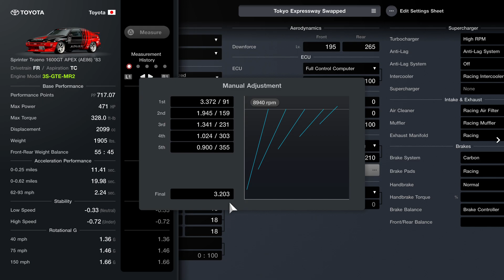*NEW* Gran Turismo 7 - Swapped Toyota Sprinter Trueno AE86 Pro Tune | Tokyo | 3S-GTE-MR2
A Professional Tokyo Expressway Track Tune for the NEWLY ADDED Fully Upgraded, 3S-GTE-MR2 Engine Swapped Toyota Sprinter Trueno 1600GT APEX (AE86) '83 in Gran Turismo 7! WIDEBODY IF POSSIBLE! ALL of my setups are finely crafted on a controller with NO assists enabled. IT'S FREE!